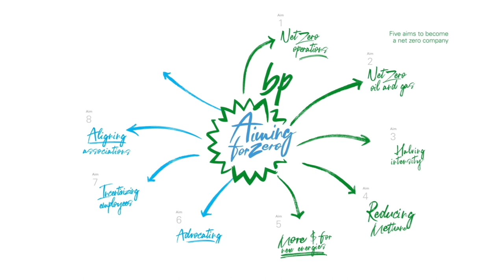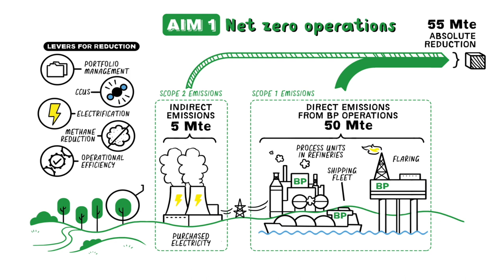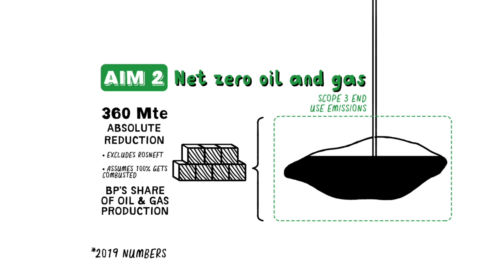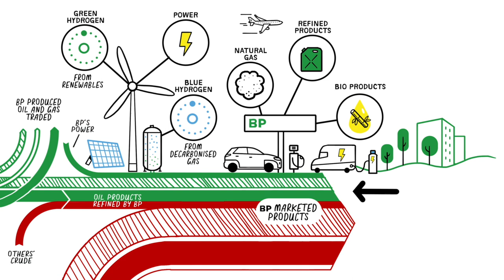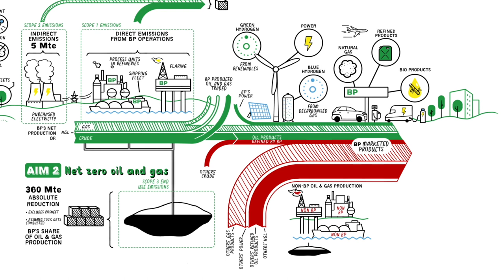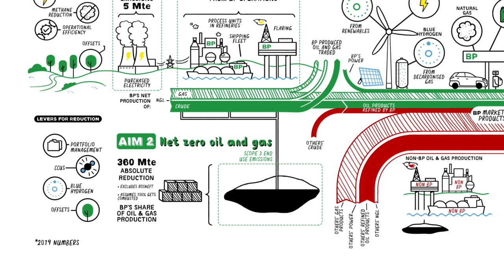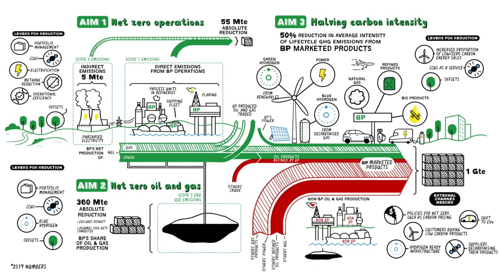Energy Illustrated: bpNetZero edition | bp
bp aims to achieve net zero emissions across all operations and from the oil and gas we produce.

In addition to achieving net zero emissions across all operations and from the oil and gas we produce, we aim to halve the carbon intensity of the products we sell by 2050. In 2019, our operations released about 50 million tons of direct emissions and five million indirect emissions. To reach net zero, we're shifting investments towards renewable energy sectors. We plan to increase electricity supply to electric vehicle drivers and expand our wind and solar power offerings. This shift supports our vision to reimagine energy for a better world, aligning with global efforts for a sustainable future. We are dedicated to transparent progress and collaborative solutions in this journey.

Would you only like to see a specific part of this video about our future energy goals? Click here for timestamps:

00:00 Introduction
01:05 Aim 1: Net Zero Operations
01:58 Aim 2: Net Zero Oil and Gas
05:52 Aim 3: Halving Carbon Intensity

In this playlist, you’ll find more videos about bp’s vision for the future of energy.